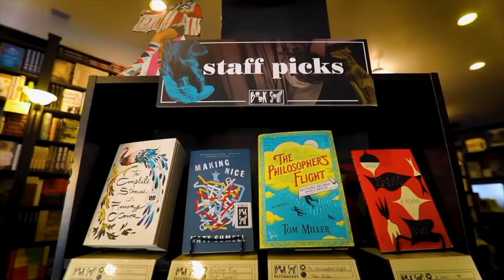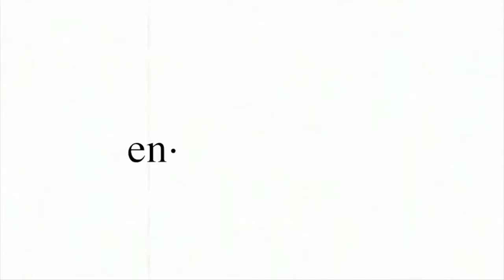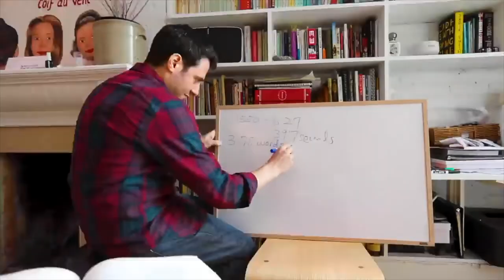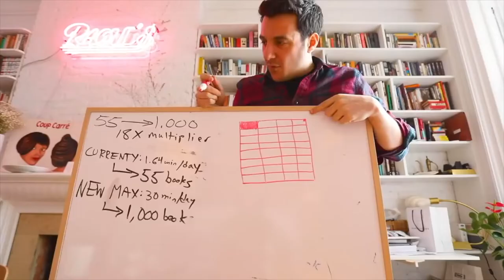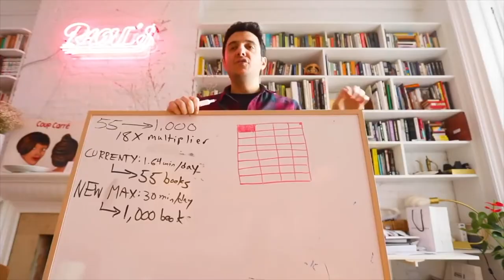5 Benefits of Reading Everyday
Here are the 5 benefits of reading everyday that I discovered after implementing a 30 reading challenge this summer.

TINY HOUSE EBOOK || Think Big. Build Tiny:

Send me mail:
Annabel O'Neill
POB 935